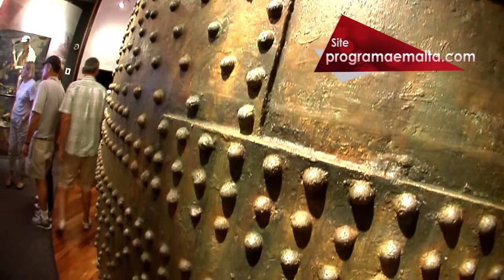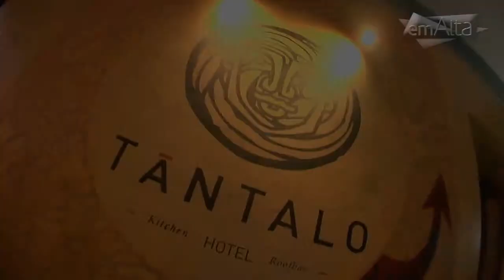Viagem ao Panamá com Alex Ruivo programa Em Alta